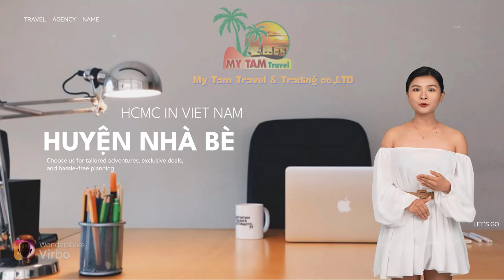Nhà xe Mỹ Tâm Travel tại Huyện Nhà Bè TPHCM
Nhà xe Mỹ Tâm Travel tại Huyện Nhà Bè TPHCM xin kính chào quý khách!
Nhà xe du lịch tại Huyện Nhà Bè, TPHCM, rất hân hạnh được phục vụ quý khách!